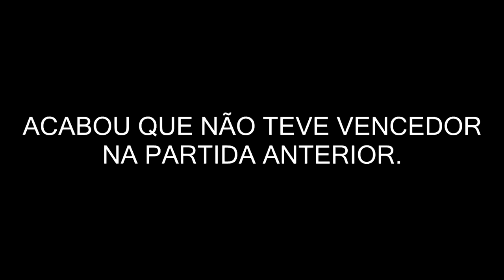O Bando de Giganotossauros! Super Batalha de Sub-Adultos Gigas | The Isle | (PT/BR)